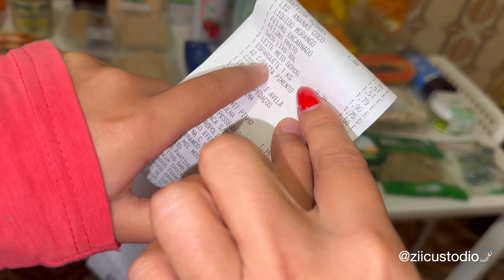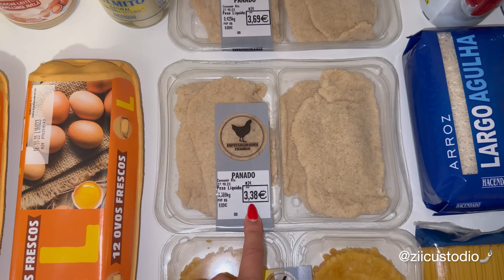PRIMEIRA COMPRA “GRANDE” NO MERCADONA (MERCADO EM PORTUGAL 🇵🇹)